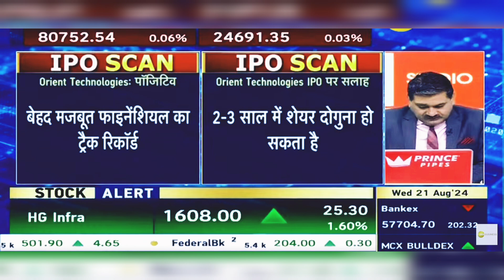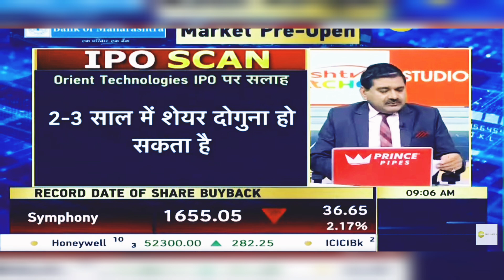Orient Technologies IPO News: Pros, Cons, and Expert Opinion | Orient Technologies IPO GMP Today